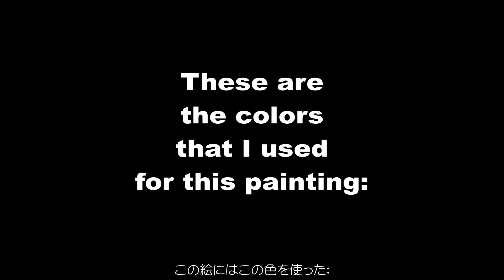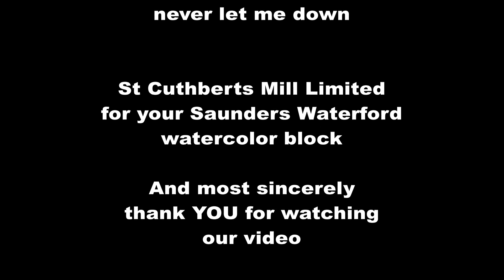Squirrels Spring Siesta in Watercolor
Spring in Japan is so beautiful. I can't see enough cherry blossoms, so I decided to paint some. In this video I demonstrate how to paint character art in a realistic setting using watercolor paints.

Holbein Waterford Watercolor Paper White (300 g) F4 Size Block Type

Holbein Watercolor set